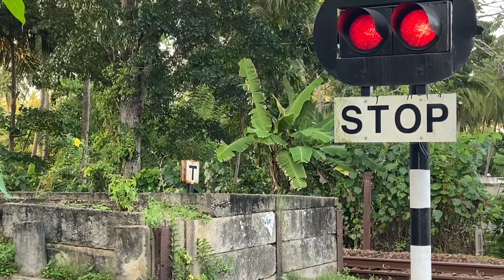Our guests are FINALLY HERE!! 😀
Our special guests have finally arrived, and like many of you have guessed, it's my parents ❤️ Join us in this weeks video, where we spend 2 weeks together 💕

FUNDRAISING MERCH!

Best camera ever!
Waterproof camera
Great camera for beginners
Easy vlogging camera
Media storage
TRAVEL GEAR;
Water bottle
Travel backpack
Solar power bank
HOME;
Solar fairy lights
Organic towel
Eco friendly cleaning